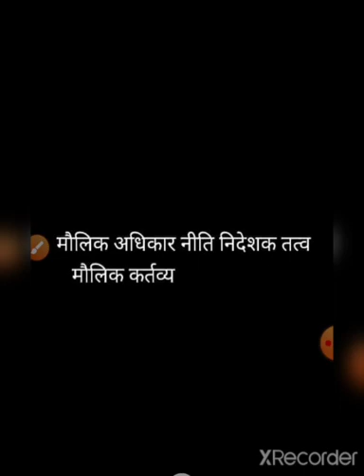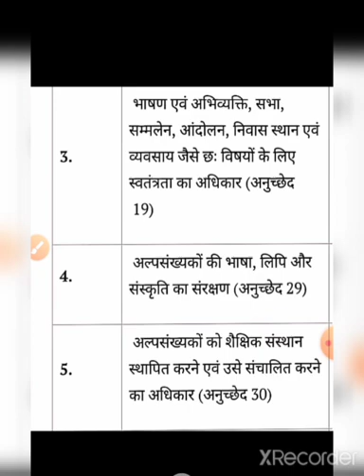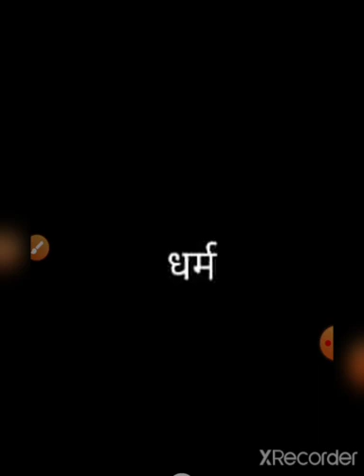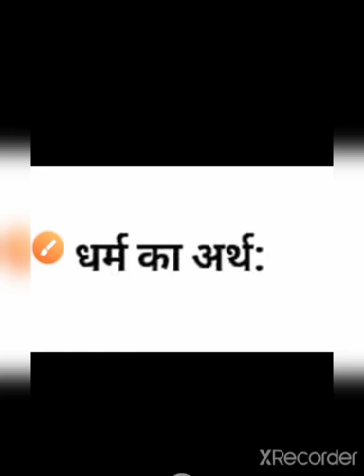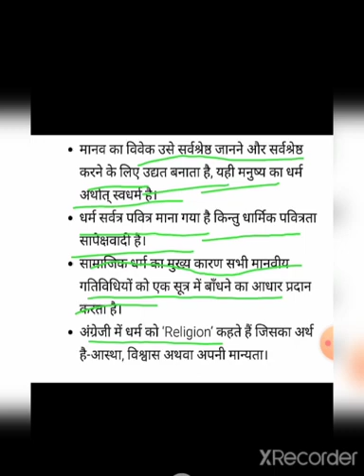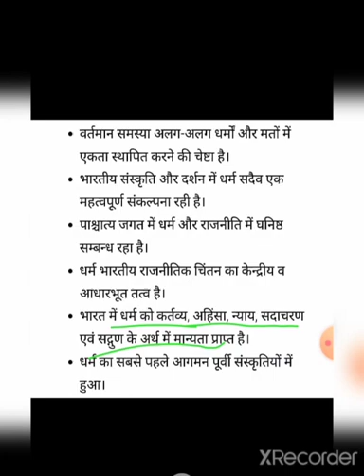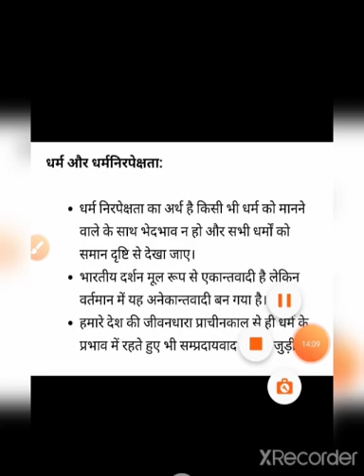Class 12th political science by Neetu ji Parik 7 August 2020